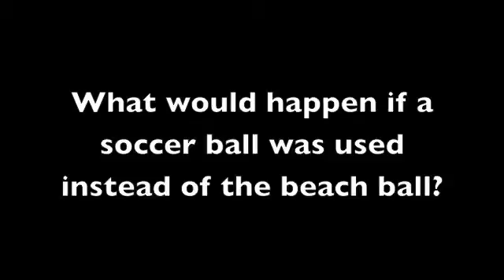Forces and Interactions - 3rd Grade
This video is meant to address the misconception that a heavier object has more momentum or will go farther than a lighter object when pushed with the same force. It also encourages viewers to apply the concept to a new situation.

This relates to the Next Generation Science Standard 3-PS2-2: "Make observations and/or measurements of an object's motion to provide evidence that that a pattern can be used to predict future motion."

Created by Lucas Bergmann and Breanna Tisl